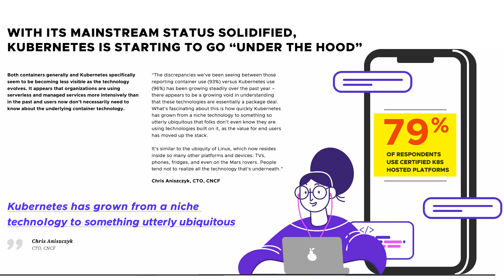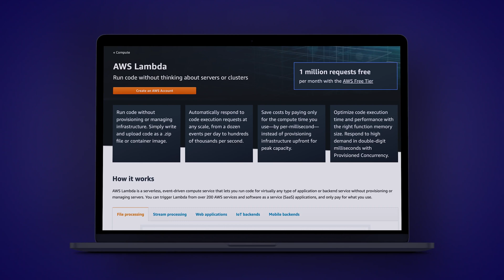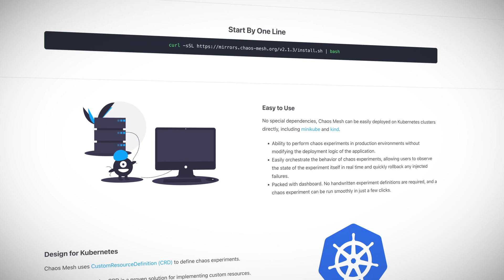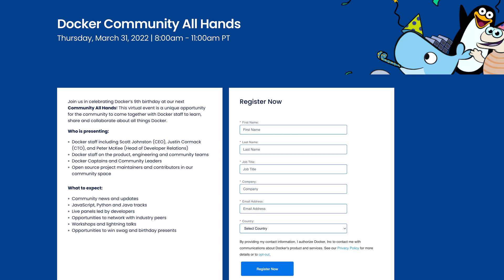Kubernetes CNCF Annual Report & Chaos Mesh | Kubernetes This Month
In Kubernetes news this month, Nigel Poulton highlights the important points to come out of the CNCF Annual Report. Chaos Mesh moves from the CNCF sandbox and into the incubation stage. The 9th Docker birthday is coming up, with some free events you can get involved in, and you can also try our Docker Deep Dive course Google Security blog extends their Kubernetes bug bounty for the rest of the year - and you could get up to $90K! And you can now watch a great new Kubernetes history documentary by Honeypot.

0:00​ Introduction
0:52​ CNCF Report 2021
3:25​ Chaos Mesh moves to incubation
5:30 Docker turns 9
6:02 Kubernetes security vulnerability bounty
6:34​ IstioCon 2022
6:42​ Kubernetes history on film

*Offer applies only to customers who purchase, upgrade, or renew to a Personal Plus Annual plan. Offer valid for 7 days after the event. Offer may not be combined with any other offers. Offer includes access to the A Cloud Guru Platform only.